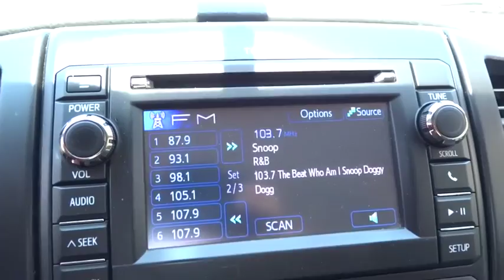2013 TOYOTA TACOMA Fresno, Bakersfield, Modesto, Stockton, Central California DX028636HL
2013 TOYOTA TACOMA

5590 N. Blackstone

EPA 24 MPG Hwy/19 MPG City! CARFAX 1-Owner. Super White exterior and Graphite interior, Tacoma trim. CD Player, Bluetooth, iPod/MP3 Input. AND MORE!br /br /KEY FEATURES INCLUDEbr /iPod/MP3 Input, Bluetooth, CD Player MP3 Player, Electronic Stability Control, Brake Assist, 4-Wheel ABS, Front Disc/Rear Drum Brakes, Tire Pressure Monitoring System, Locking Rear Differential. Toyota Tacoma with Super White exterior and Graphite interior features a 4 Cylinder Engine with 159 HP at 5200 RPM*. br /br /EXPERTS ARE SAYINGbr /Edmunds.com explains With multiple configurations and ample ability on- and off-road, the 2013 Toyota Tacoma remains one of the top choices among midsize trucks.. Great Gas Mileage: 24 MPG Hwy. br /br /WHY BUY FROM USbr /Lithia Hyundai of Fresno sells new and used cars, trucks and SUVs near Visalia and Hanford, California. We offer financing options and incentives for all Central California Hyundai customers. Conveniently accessible from the Golden State and Yosemite Freeways, we are located at 5590 N. Blackstone in Fresno. Less than thirty minutes from Hanford and Visalia, our sales department is open seven days a week to serve you. Fuel economy calculations based on original manufacturer data for trim engine configuration. Please confirm the accuracy of the included equipment by calling us prior to purchase. br / Some of our Pre-Owned vehicles may be subject to unrepaired safety recalls. Check for a vehicle's unrepaired recalls by VIN at